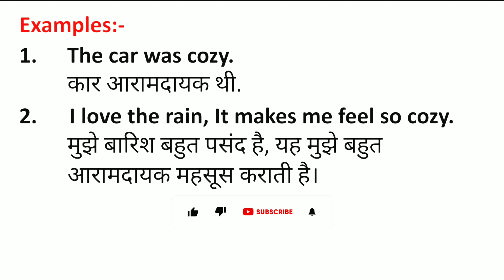Cozy Meaning in Hindi | Cozy ka Matlab kya hota hai | Word Meaning English to Hindi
Cozy Meaning in Hindi | Meaning of Cozy | Cozy का हिंदी में मतलब | English to Hindi vocabulary |

Aaj ki Is Video Me Maine Aapko Cozy Ka Matlab Kya hota hai Hindi mein, Cozy Ka definition or Cozy Word Ke Sentence ka Example ko batlaya hai.